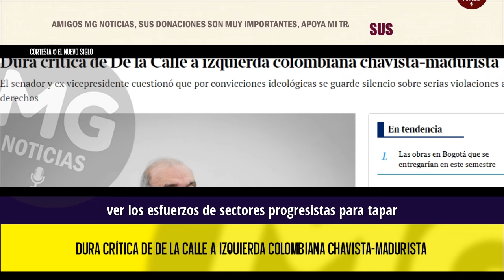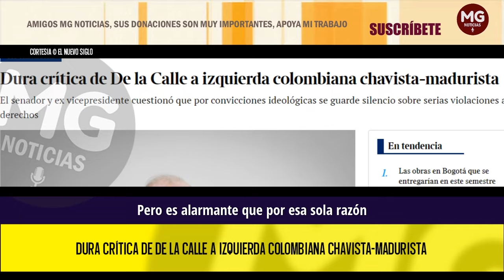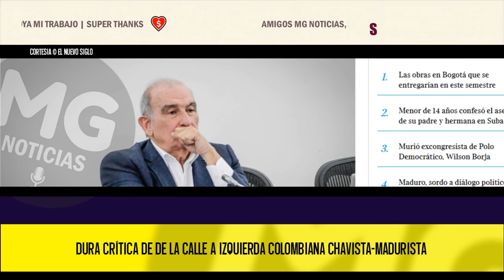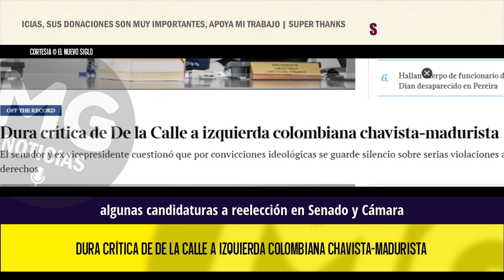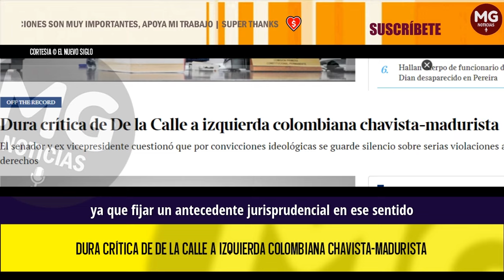❌ DURA CRÍTICA DE DE LA CALLE A IZQUIERDA COLOMBIANA CHAVISTA MADURISTA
El senador y ex vicepresidente Humberto de la Calle lanzó una dura crítica a un sector de la izquierda colombiana que no condena al régimen chavista en Colombia. “Produce frustración ver los esfuerzos de sectores progresistas para tapar y maquillar la grave situación de Venezuela. Se disculpa o calla la chapuza de los resultados electorales, la inhabilitación no judicial de la primera líder de la oposición, la detención de 2.000 personas según el testimonio de Maduro, la violación del derecho a la vida y a la integridad personal, la desaparición de personas, la visible represión y la expulsión y persecución de periodistas. Uno entiende que las convicciones ideológicas inclinen la simpatía de algunos hacia el chavismo-madurismo. Se respeta eso. Pero es alarmante que por esa sola razón se guarde silencio sobre serias violaciones a derechos fundamentales. Por fortuna hay respetables excepciones”, señaló De la Calle.